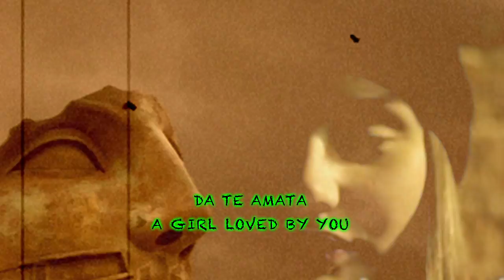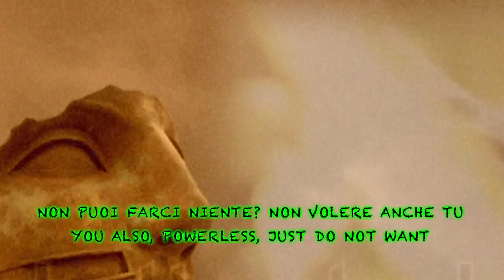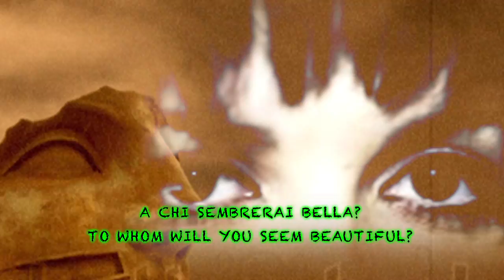SPOKEN WORDS: "MISER CATULLE", di Catullo (versione in latino)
Quarto esperimento di poesia antica, nuovamente su Catullo e in latino con pronuncia "restituta".

Ecco il testo originale, con le accentazioni metriche:

Misèr Catùlle, dèsinàs inèptìre
et quòd vidès perìsse pèrditùm dùcas.
Fulsère quòdam càndidì tibì sòles,
cum vèntitàbas quò puèlla dùcèbat,
amàta nòbis quàntum amàbitùr nùlla.
Ibi ìlla mùlta tùm iocòsa fìèbant,
quae tù volèbas nèc puèlla nòlèbat.
Fulsère vère càndìdi tibì sòles.
Nunc iam ìlla nòn vult: tù quoque, ìmpotèns, nòli 10,
nec quaè fugìt sectàre, nèc misèr vìve,
sed òbstinàta mènte pèrfer, òbdùra.
Valè, puèlla, iàm Catùllus òbdùrat,
nec tè requìret nèc rogàbit ìnvìtam.
At tù dolèbis, cùm rogàberìs nùlla.
Scelèsta, vaè te. Quaè tibì manèt vìta?
Quis nùnc te adìbit? Cùi vidèberìs bèlla?
Quem nùnc amàbis? Cùius esse dìcèris?
Quem bàsiàbis? Cùi labèlla mòrdèbis?
At tù Catùlle, dèstinàtus òbdùra.